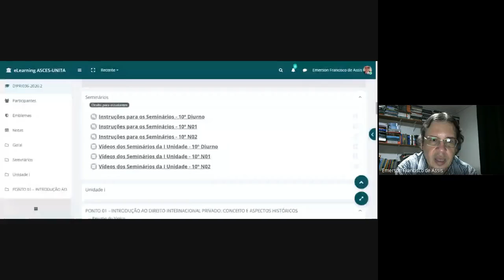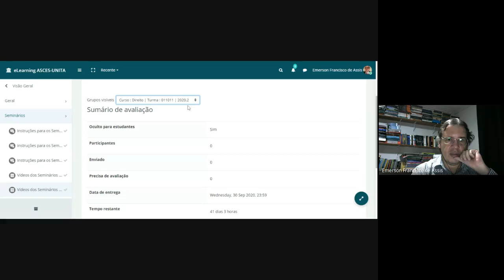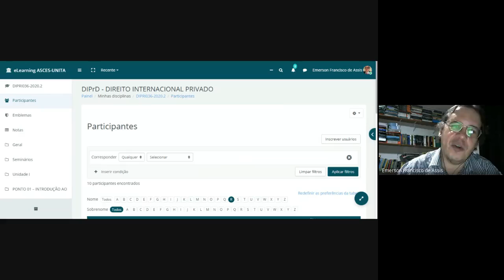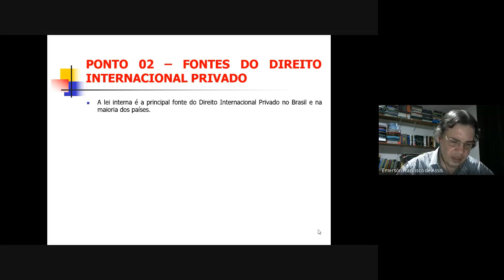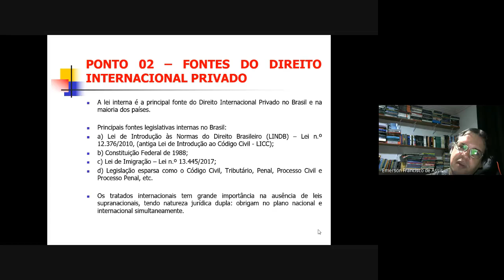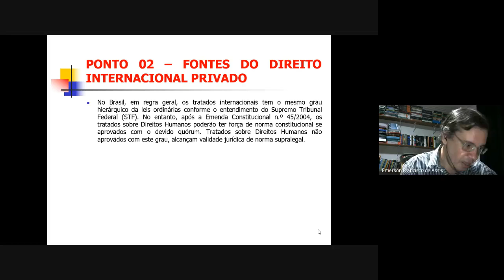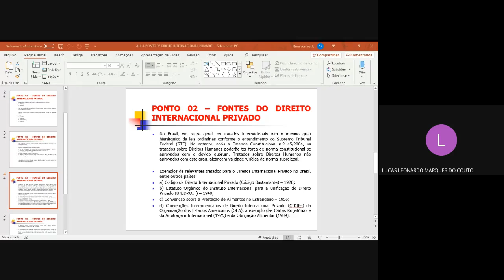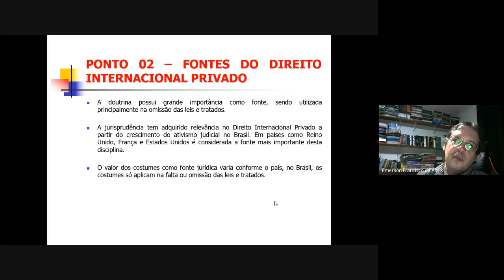Aula 10º N01 - 20 ago.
Aula de 20/08/2020 no 10º N01, referente ao encerramento do Ponto 02, disciplina de Direito Internacional Privado, ministrada pelo Prof. Dr. Emerson de Assis.